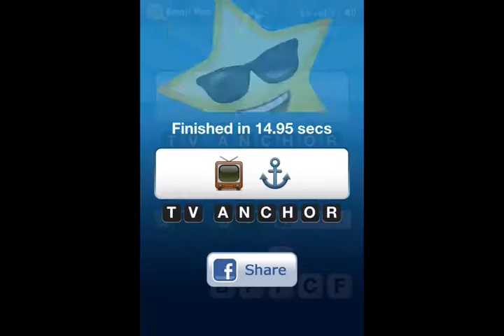Emoji Pop Level 1 Answer Guide